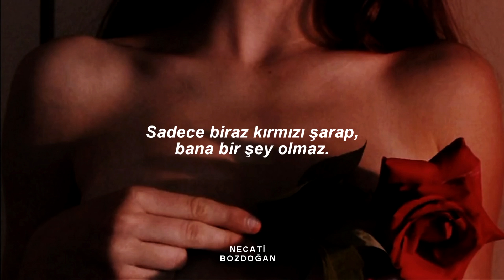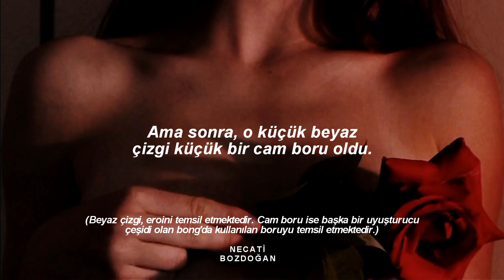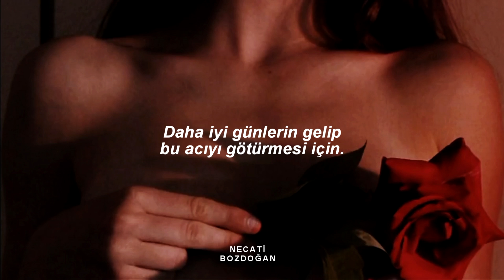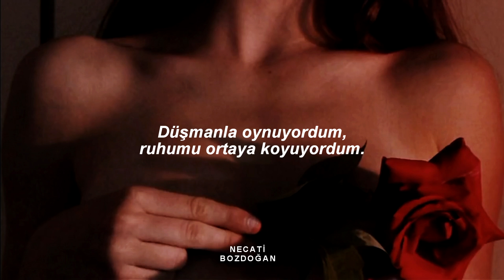Demi Lovato - Dancing With The Devil (Türkçe Çeviri)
Lyrics:
It's just a little red wine, I'll be fine
Not like I wanna do this every night
I've been good, don't I deserve it?
I think I earned it, feels like it's worth it
In my mind, mind
Twisted reality, hopeless insanity
I told you I was okay, but I was lying
I was dancing with the devil
Out of control
Almost made it to heaven
It was closer than you know
Playing with the enemy
Gambling with my soul
It's so hard to say no
When you're dancing with the devil
Ooh, ooh, ooh, ooh
Yeah, yeah
It's just a little white line, I'll be fine
But soon that little white line is a little glass pipe
Tin foil remedy almost got the best of me
I keep praying I don't reach the end of my lifetime, mm
Out of control
Thought I knew my limit, yeah
I thought that I could quit it, yeah
I thought that I could walk away easily
But here I am, falling down on my knees
Praying for better days to come and wash this pain away
Could you please forgive me?
Lord, I'm sorry for dancing with the devil
It was closer than you know (closer than you know)
Playing with the enemy (oh)
Mm, yeah, mm